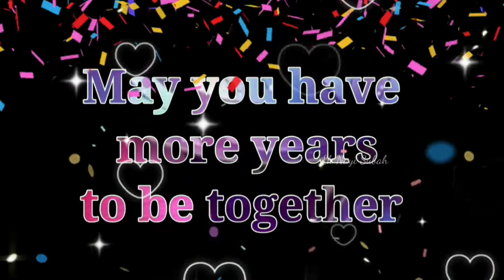Happy Anniversary Dada ji & Dadi ji/ Anniversary wishes for Grandparents